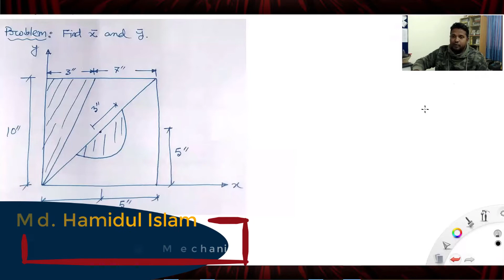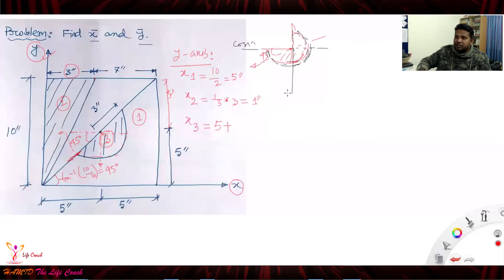সেন্ট্রয়েড ক্যালকুলেশন | ম্যাথ প্রবলেম | Centroid of Composite Shapes | Engineering Mechanics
Lecture Outlines:

00:00 Intro
01:25 Details Calculation of Centroid
11:21 Q & A of the Problem
14:47 Quick Overview of Problem
19:23 Outro

Welcome! You will have Lessons for Skills Development, Engineering, Science and Technology, Motivation and Life Facts.
The motto of the channel is "Education!   Motivation!   Recreation!".

Thanking You
Md. Hamidul Islam
Founder, Life Coach Video Channel